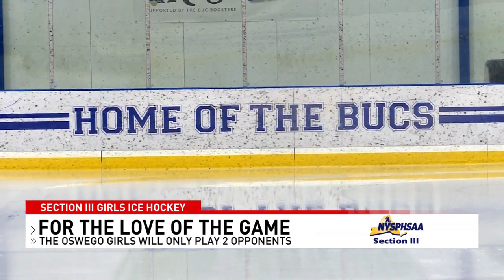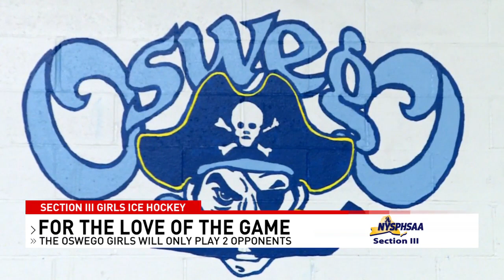For The Love Of The Game: Oswego Girls Ice Hockey Prepares for Few Opponents Amid Pandemic